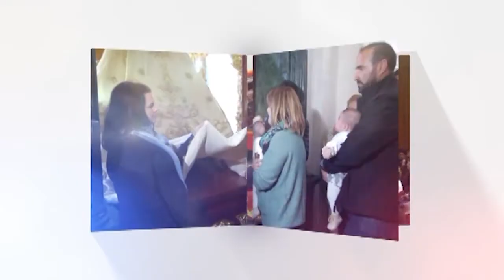DE CERCA - CARLOS LÓPEZ CAMPEÓN DE AJEDREZ ACTIVO DE HUELVA